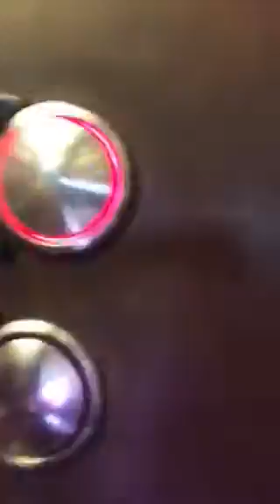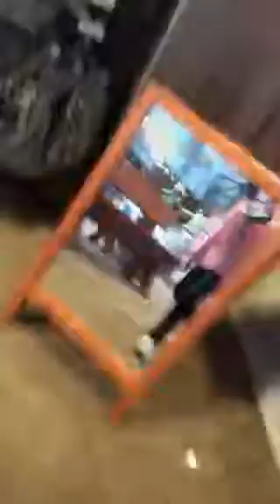Bass pro tour by dani